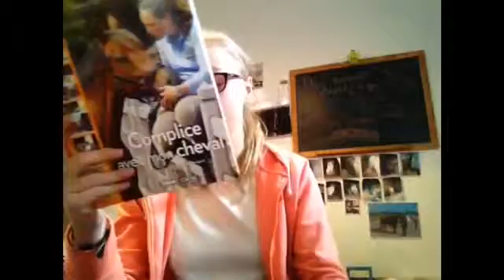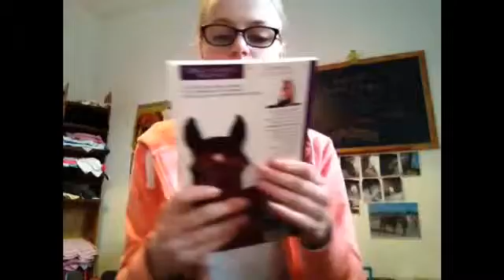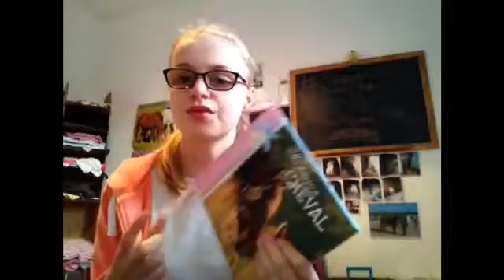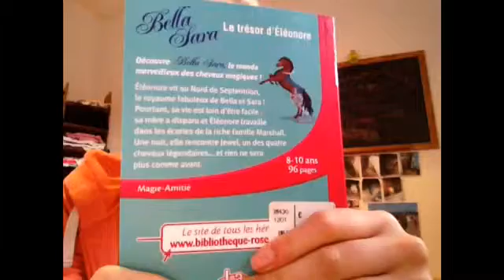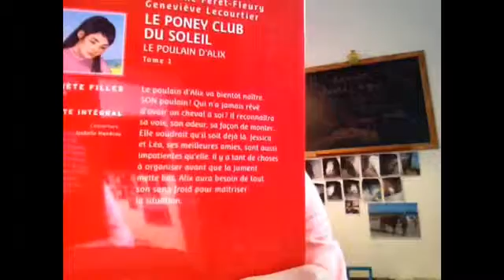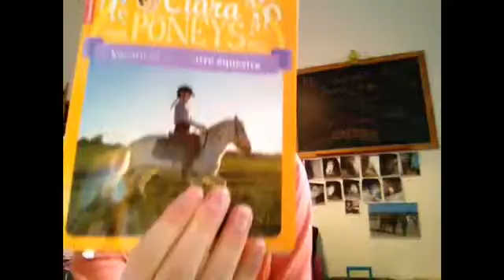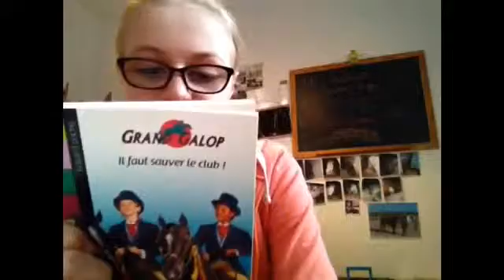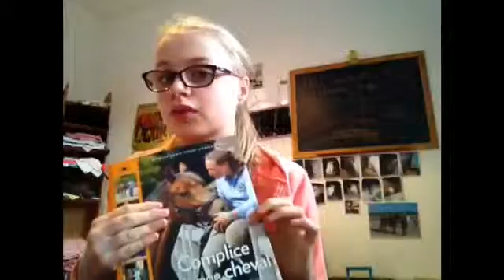Livres sur l'équitation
Infos :
Prénom :Eléonore
Âge :13ans
Niveau :étriers d'argent (pas officiellement)
Je filme avec un iPad et je monte avec IMovie, Perfect Vidéo et Quick